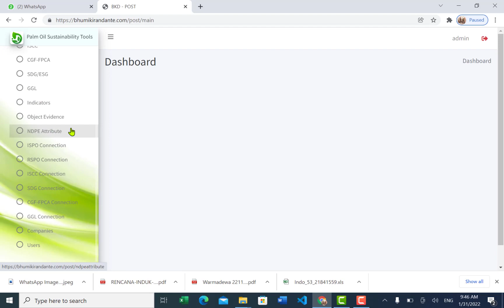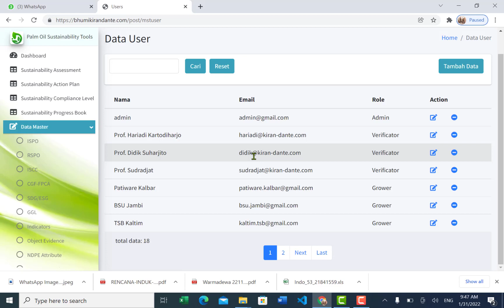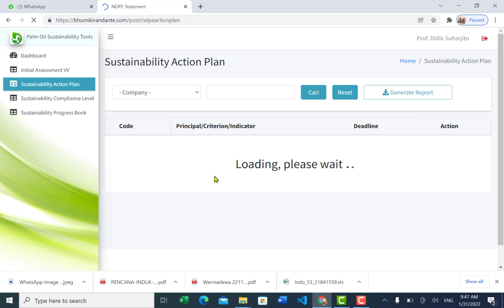Review Product POST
ini review sekilas produk post